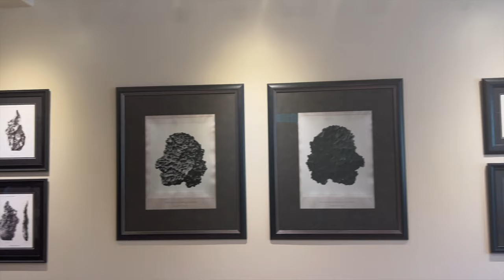Meteorites! With Robert Ward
I set the bar high with my first interview for the Backyard Astronomer Podcast. @Robertward welcomed us into his home and the world's most comprehensive collection of meteorites. We talk space and the rocks that fall from the heavens.
and learn how you can participate in citizen science